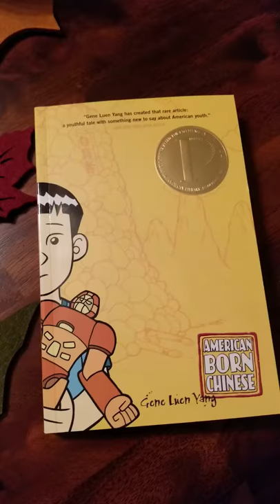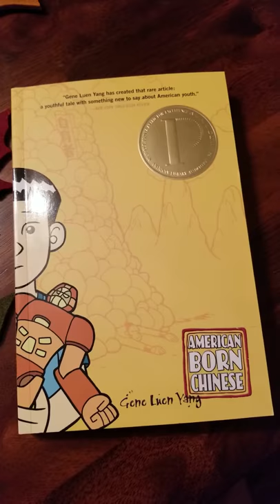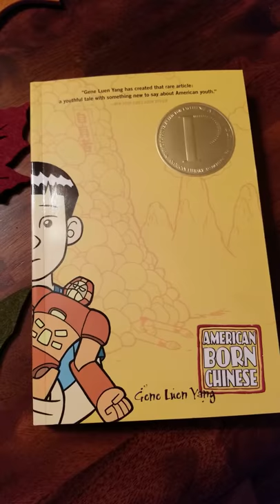American Born Chinese by Gene Luen Yang